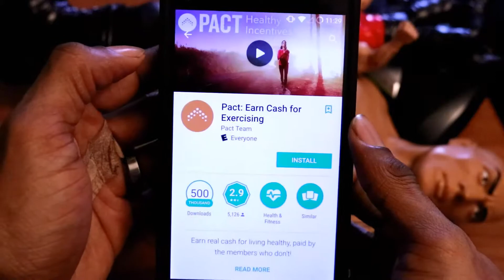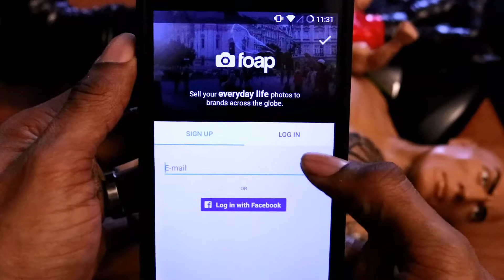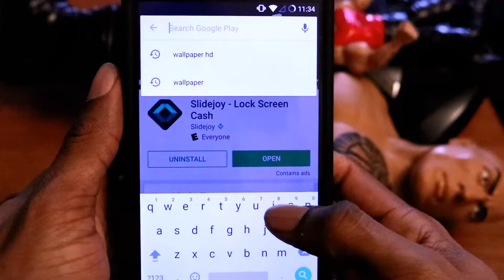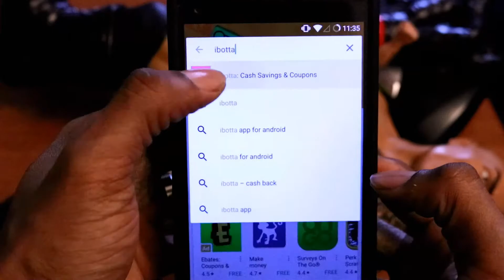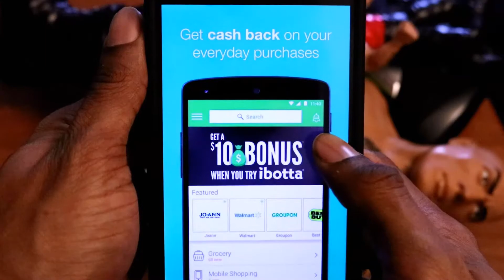5 Apps To Make a Monthly 100 Dollar Income With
5 apps to make a monthly 100 dollar income with

In the video above I show you how you can make a monthly 100 dollar passive income. With these apps in the video, once you've invested the time, you will find it easier month after month to make at least 100 dollars.

I've done it a few times and you will too. But keep in mind that you have to use all of them for this to even be attainable